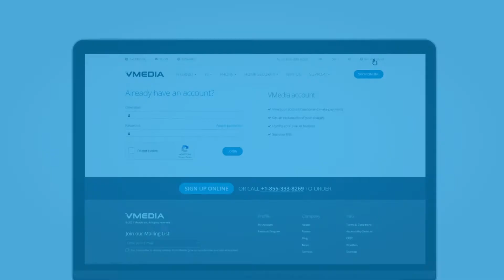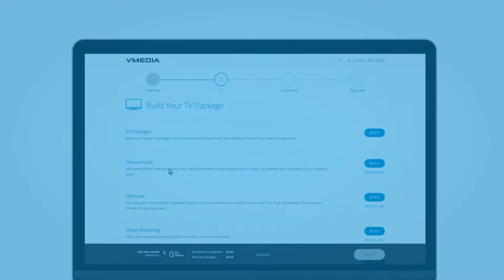How To Add TV To Your Internet Subscription Online - VMedia FAQ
To enjoy VMedia's innovative TV service, you will need VMedia internet. We offer the lowest prices and the best value for internet service. All of our plans are unlimited so you never have to worry about extra data charges on your monthly bill.

Our channel providers (ex. CTV, Sportsnet, History, etc) as well CRTC regulations currently require that the delivery of TV content is over our internet service or that of an Affiliate in order to protect this content.

Watch the video to learn how to add TV to your internet subscription.

00:07 How to add TV service to your Internet Subscription
01:00 Select your desired TV package
01:44 Confirm your payment details